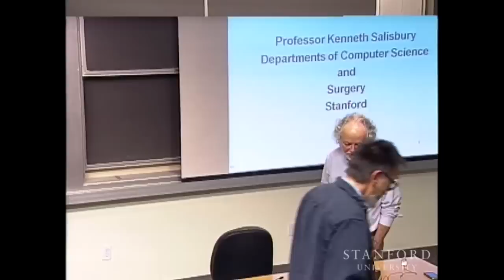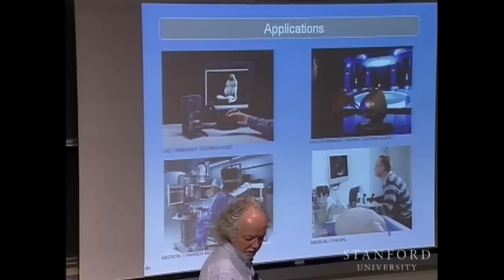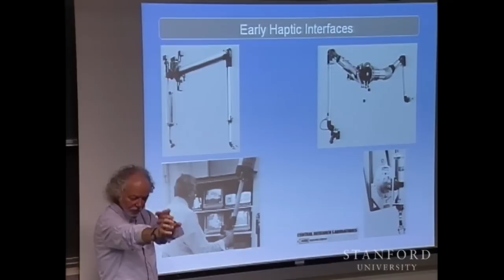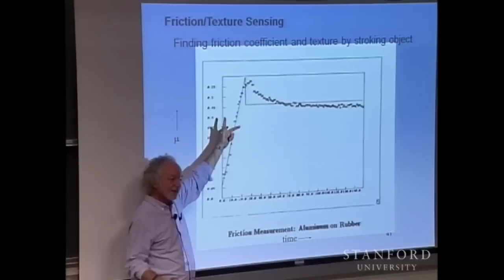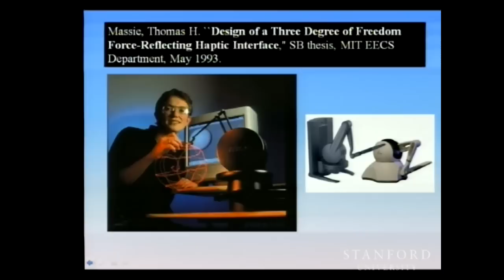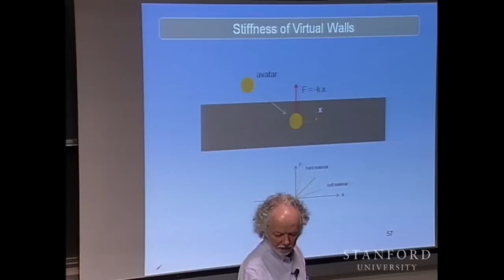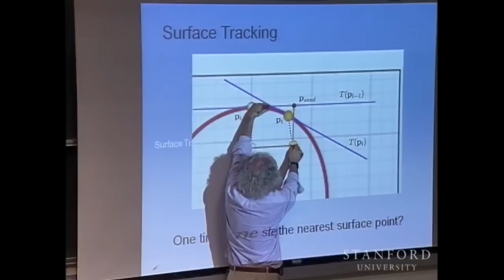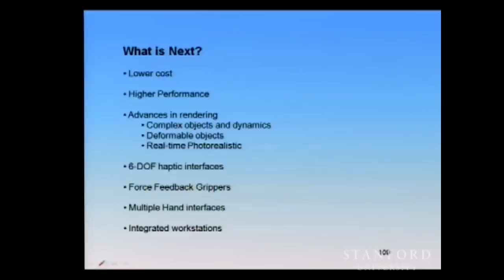Stanford Seminar - "Haptic Systems: Hardware and Software" Ken Salisbury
"Haptic Systems: Hardware and Software" - Ken Salisbury

Colloquium on Computer Systems Seminar Series (E380) presents the current research in design, implementation, analysis, and use of computer systems. Topics range from integrated circuits to operating systems and programming languages. It is free and open to the public, with new lectures each week.